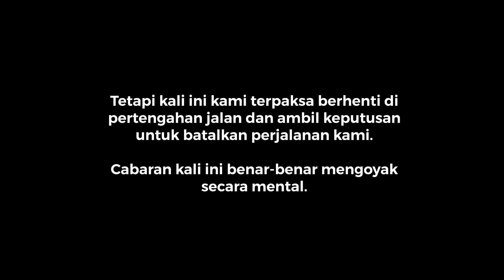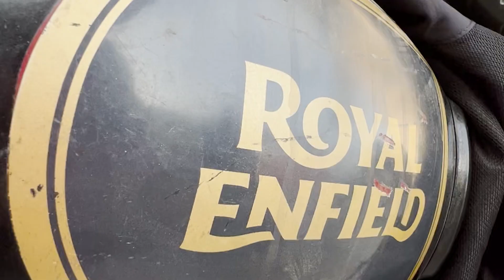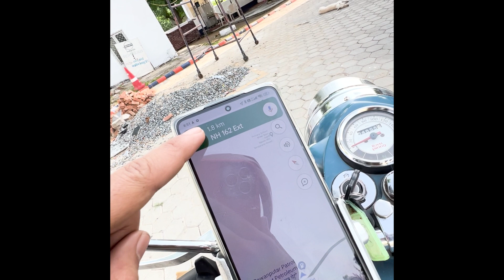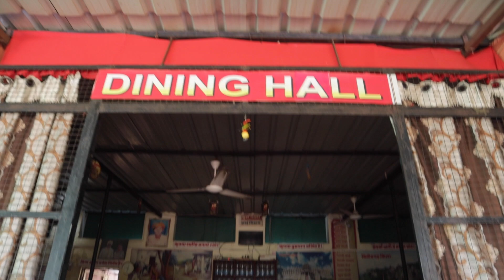INDIA VLOG: The Time Kami Mental Koyak | Ep.7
Episod ketujuh siri Royal Ride 4.0: Rajasthan.

Perjalanan aku dari Pulau Pinang ke New Delhi. Bersama dengan 6 lagi sahabat kami mengembara sejauh 2000km jajahan Rajasthan menunggang motosikal Royal Enfield.

Kami bertolak keluar dari Kota Udaipur dan berdepan dengan satu lagi dugaan baharu.